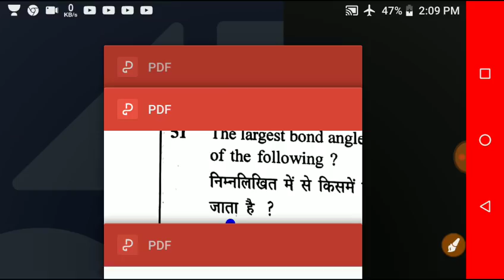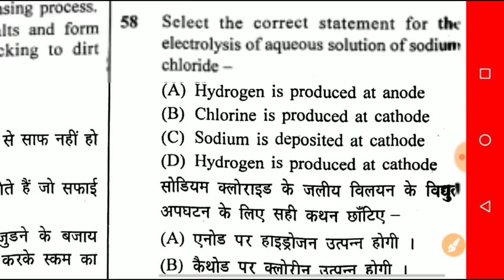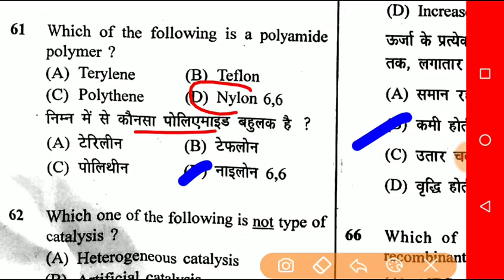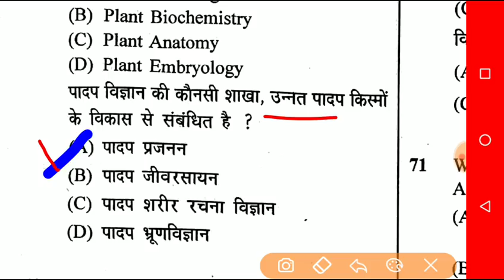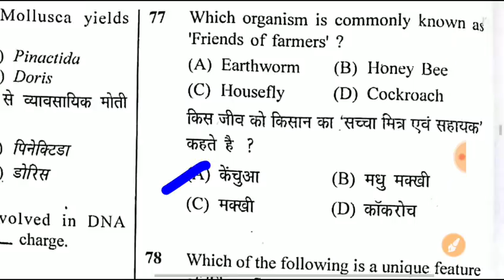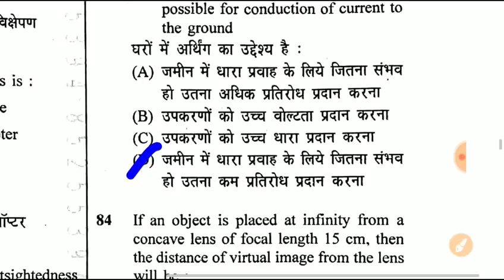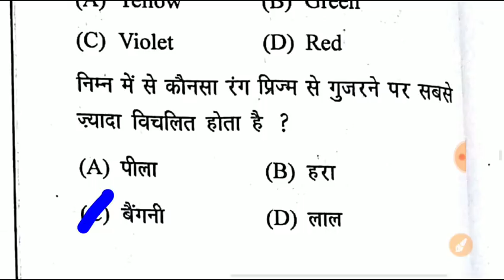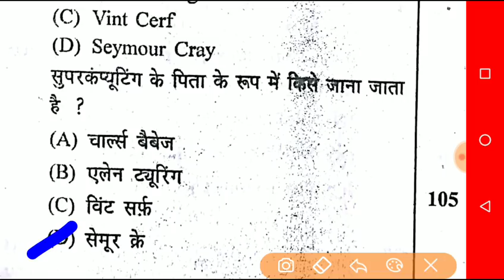Rajasthan LDC 16 September Science Answer Key